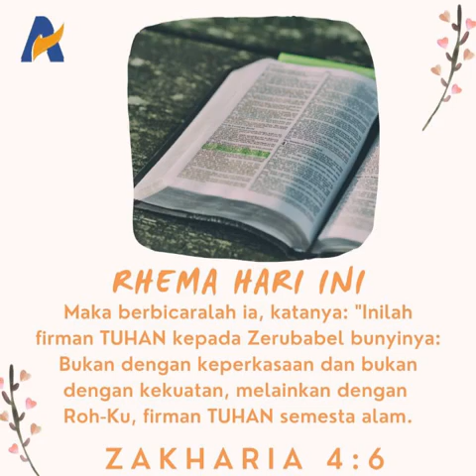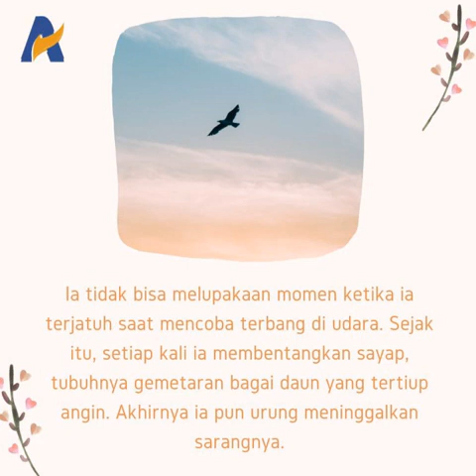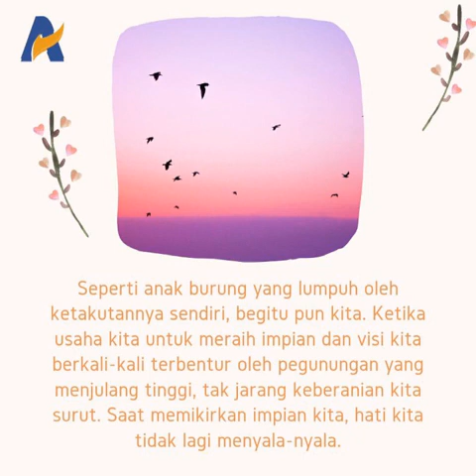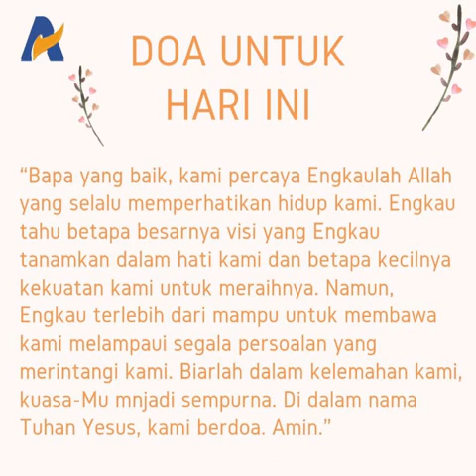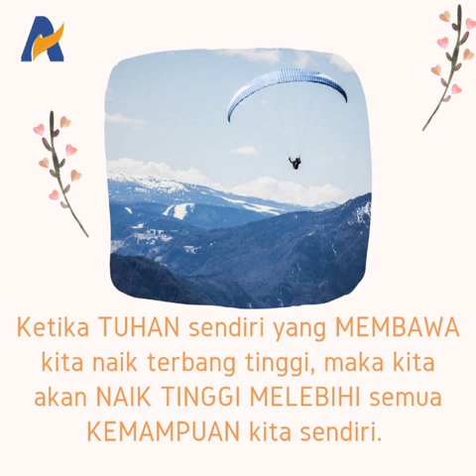Terbang Tinggi Bersama Tuhan - Renungan Keluarga Allah (ReKA)